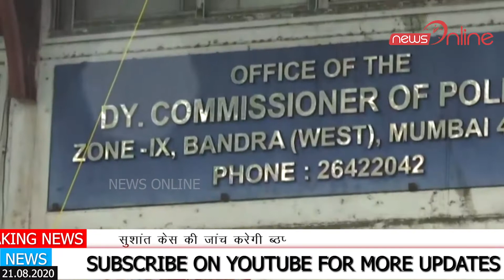Sushant Singh Rajput News | सुशांत के कुक से पूछताछ, आखिरी वक्त में इसी ने जूस देने का किया था दावा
Sushant's cook questioned, claimed to have given juice at last minute